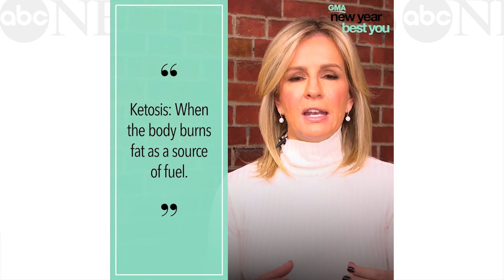Everything you need to start keto in 2019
Dr. Jennifer Ashton, ABC News' chief medical correspondent, breaks down the keto diet to see if it's right for you.